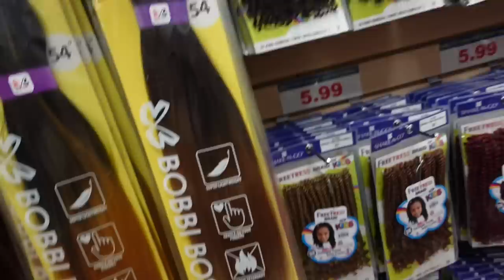WEEKLY VLOG: mommy maintenance + baby prep + walking by faith + appointments + nesting *ft.Cuccoo*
As a sub-brand of SHEIN, Cuccoo empowers dreams by staying customer-focused, responding rapidly to changing needs, lifting consumers' confidence and guiding their way to women's empowerment.

Hey Family!

I hope you enjoyed today’s video. 🫶🏽🤍 Baby girl will be here any week now so make sure to hit my bell if you’re new to stay updated on my weekly content!

 FAQ
•Age: 19
•Location: ATL
•Ethnicity: Haitian&White
•Posting schedule: Tuesday & Thursday @6PM EST + Sunday @3PM EST